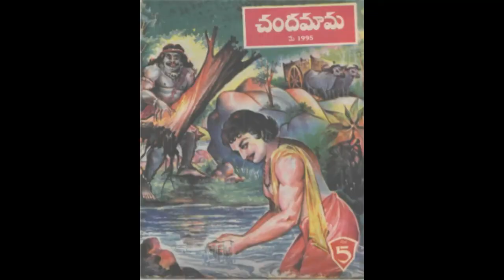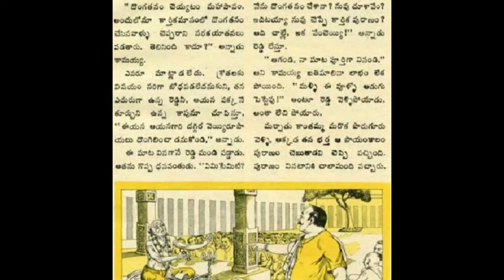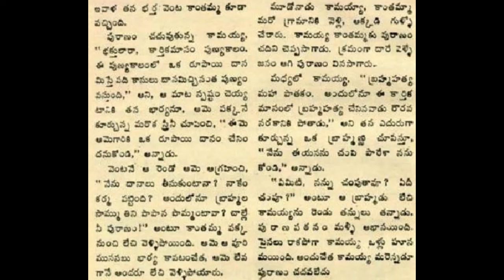Kamaiahgari kartheeka puranam chandamama katha